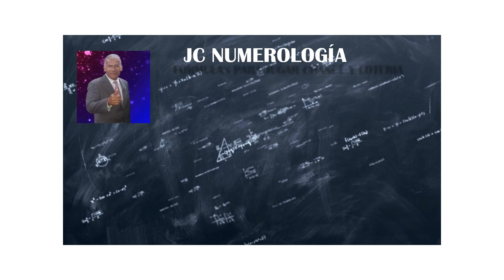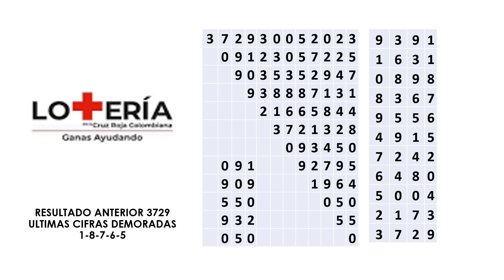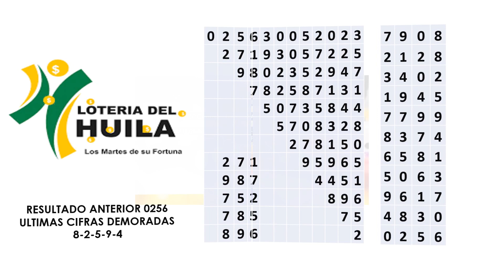Resultado LOTERIA de la CRUZ ROJA - Resultado de LOTERIA del HUILA del martes 30 de MAYO de 2023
Resultados de las LOTERÍAS CRUZ ROJA ganador 1459 HUILA ganador 8069 Martes 30 de Mayo del 2023
Resultado de LOTERIA DEL HUILA del MARTES 30 DE MAYO del 2023
Resultado de LOTERIA de la CRUZ ROJA del MARTES 30 de MAYO de 2023 (Chance y Loterias)
Resultados Lotería de la CRUZ ROJA y HUILA Martes 30 de Mayo 2023 | PREMIO MAYOR
Resultados del Chance del Martes 30 de Mayo de 2023 | Loterias
 loteria de la cruz roja hoy loteria del huila hoy (chance y loterias) martes 30 de mayo del 2023
Transmisión La Hora de la Verdad mayo 30 de 2023
 Resultados de las LOTERÍAS CUNDINAMARCA Y TOLIMA Del Lunes 29 de Mayo del 2023
✔Hola amigos y amigas, jc numerologia, les presenta los pronósticos de las loterías y chances en Colombia, vamos con el estudio sobre numerología PARA GANAR CHANCE o LOTERIA DE LA CRUZ ROJA - LOTERIA DEL HUILA MARTES 30 DE MAYO 2023
💥LOTERIA DE LA CRUZ ROJA Hoy 💰LOTERIA DEL HUILA Hoy 👉Martes 30 de Mayo del 2023
Resultados LOTERIA DE BOYACA Ultimo Sorteo Hoy 27 de MAYO de 2023 de HOY
cruz roja
loteria
chances de hoy
resultados de hoy loterias
resultados loterias hoy
resultados de loterias
resultados de loterias de hoy
la cruz roja hoy
cruz roja ultimo sorteo
huila hoy
huila ultimo sorteo
jc numerologo
loteria de la cruz roja y del huila
lotería de la cruz roja y huila hoy
resultado de la cruz roja
resultado de la cruz roja y del huila
resultado del huila de hoy
lotería del huila
lotería del huila hoy último sorteo
resultado de la lotería de la cruz roja
lotería del huila
resultado lotería del huila
lotería del huila último sorteo
jc numerologia
Las mejores probalidades para ganar con las loterias DE LA CRUZ ROJA y HUILA en el 2023
Resultado LOTERIA de la CRUZ ROJA MARTES 30 DE MAYO de 2023 (SORTEO - NUMERO GANADOR)
💥Resultados Chances💰Loterias Cruz Roja y Huila 👉 Martes 30/05/23
resultados del chance 30 DE MAYO 2023
resultado del chance 30 DE MAYO 2023
resultado del chance MARTES 30 DE MAYO 2023
chance 30 DE MAYO 2023
elite
dorado 30 DE MAYO 2023
Paisita 30 DE MAYO 2023
cafeterito 30 DE MAYO 2023
ANTIOQUEÑITA 30 DE MAYO de 2023
Fantastica 30 DE MAYO 2023
Motilón sorteo noche ayer
jc numerologia
numerologia colombia
como jugar chance
como jugar chance en colombia
como ganar la loteria
formula para jugar chance
como jugar chance y ganar
Como jugar Chance
como jugar loteria,
formula para jugar loteria
como jugar la loteria
numerologia
numeros para hoy
astro luna
premio mayor
huila ultimo sorteo
resultado lotería de la cruz roja
lotería de la cruz roja último sorteo
cruz roja de hoy
huila de hoy
cruz roja último sorteo
huila último sorteo
huila hoy
resultado huila
huila de anoche
Números de la suerte del 30 DE MAYO de 2023
Como ganar la loteria en Colombia
Números de la suerte para la lotería de hoy 2023
número para ganar la lotería hoy mismo
formula para ganar chance de 4 cifras
números,  loterias de hoy
horóscopo de hoy
todos
números
noticias
otería de medellín
magia
horóscopos
jc numerologo
resultado de las loterias
numeros ganadores hoy
como jugar y ganar chance y loteria
cómo ganarse el chance
chance
tarot
juegos de suerte y azar
loteria
numerologia colombia
astro luna
jc numerologia
numerologo
numerologia colombia
Como jugar Chance
como jugar loteria
Formula Para jugar
@JCNUMEROLOGO de jc numerología te presenta la FORMULA PARA GANAR EL CHANCE EN COLOMBIA